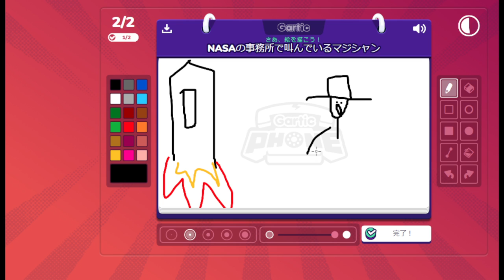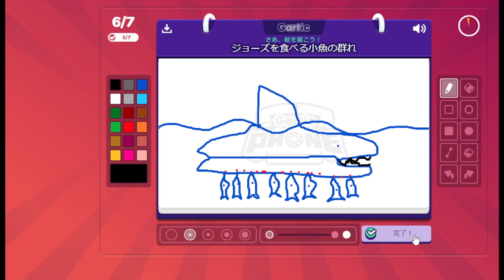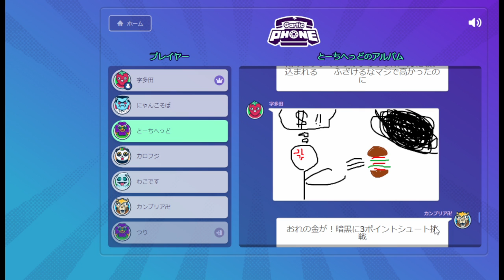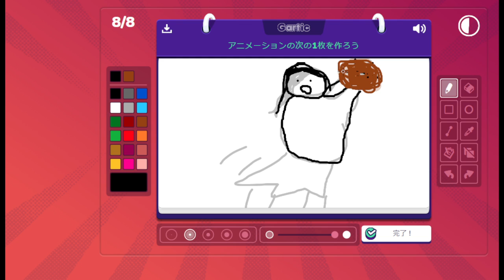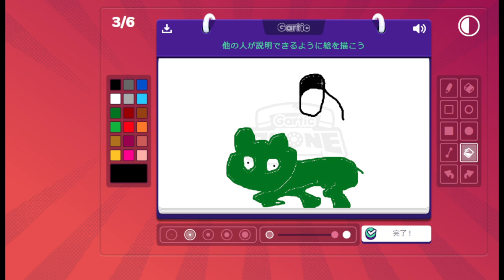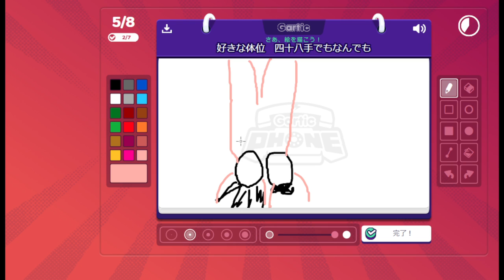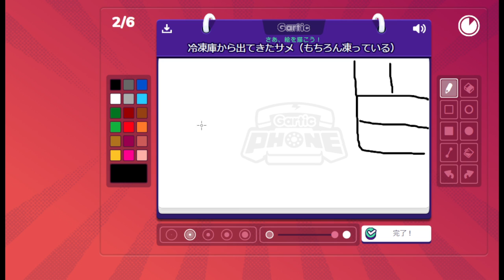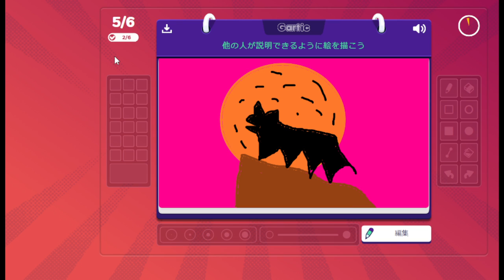【Gartic Phone】鳥のフンが・・・？【Part3】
ガーティックフォン実況
【元配信】
ブラウザで参加できる！お絵かき伝言ゲーム【Gartic Phone】
【再生リスト】